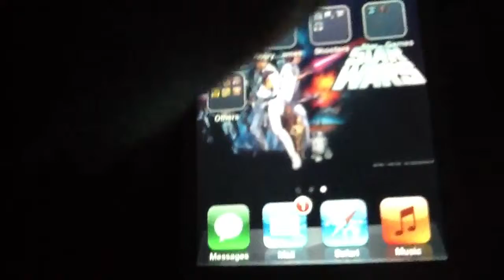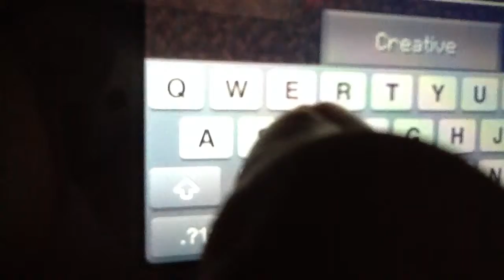Let's play mine craft part 1/5